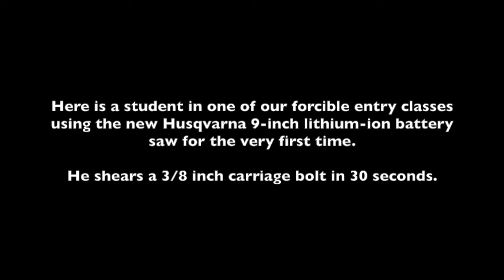RISE ABOVE: Husqvarna K12FD-9 versus carriage bolt